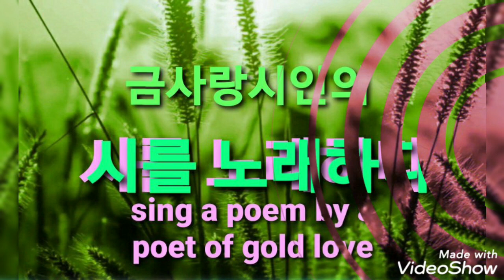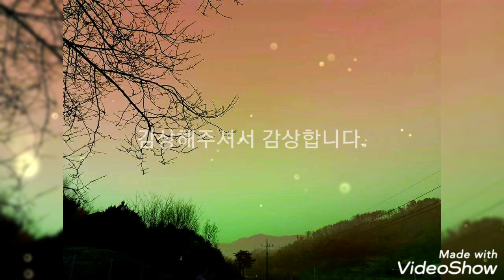agb 나 하나의 사랑/원곡:송민도 노래:금사랑시인(소프라노)금사랑시인의 시를 노래하다( sing a poem by a poet of Geum Sa-Rang)